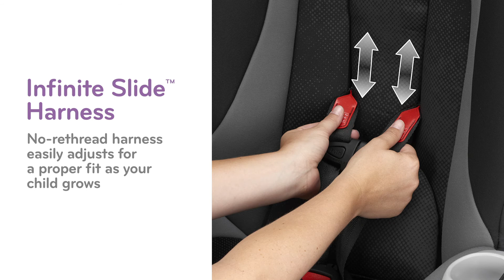Evenflo Triumph LX Convertible Car Seat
The Triumph LX provides parents with the essential convertible seat conveniences at great value. Adorned with soft cozy fabrics, removable head pillow, and featuring:

- Infinite Slide™ Harness easily slides for an accurate fit every time. -No reworking the harness as child grows!
- Tension Right™ side knobs for one hand harness tightening
- Up-Front Adjust multi-position recline for child’s comfort while asleep or awake

The Triumph convertible car seat delivers award-winning protection that cradles your baby safely within its deep side-impact tested walls. Designed for rear-facing and forward-facing use, the Triumph provides a safe and comfy ride for your favorite backseat driver. The Triumph includes innovative features like a child harness that can be single-handedly tightened with the Tension Right® knobs and is available with an array of unique fashion, comfort and safety options.